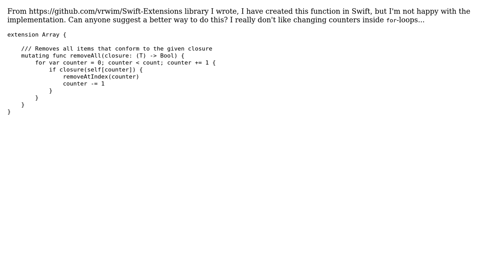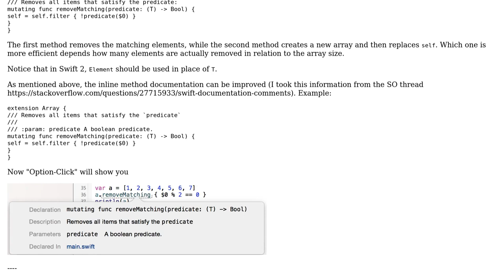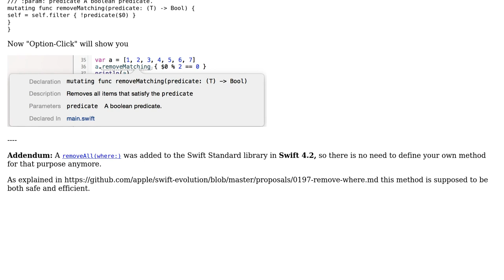Code Review: removeAll(closure) in Swift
With thanks & praise to God, and with thanks to the many people who have made this project possible! | Content (except music & images) licensed under CC BY-SA | Music | Images & others | With thanks to user vrwim user Martin R user Jamal and the Stack Exchange Network Trademarks are property of their respective owners. You are responsible for your own actions.